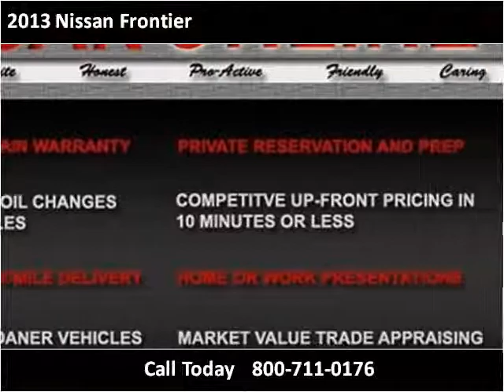2013 Nissan Frontier New Cars Charleston SC